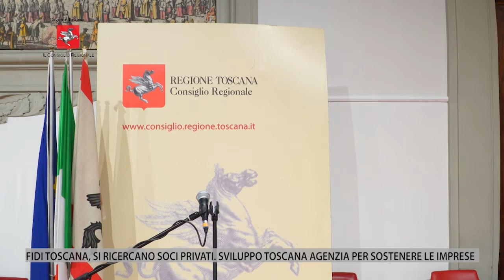TV1 - CONSIGLIO REGIONALE - 08 APRILE 2022